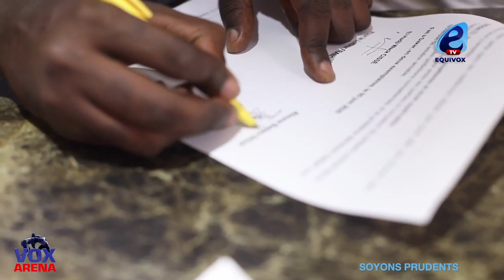URGENT: TYSON 2 VS FRANC FICELÉ, REVIVEZ LES SIGNATURES DE CONTRATS